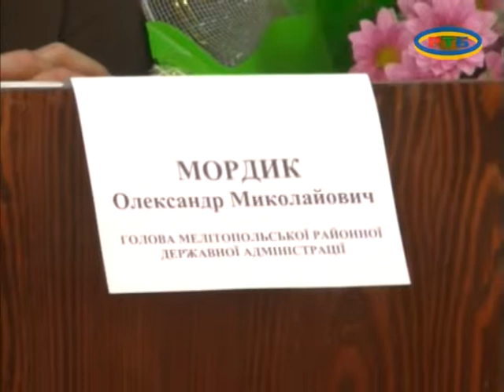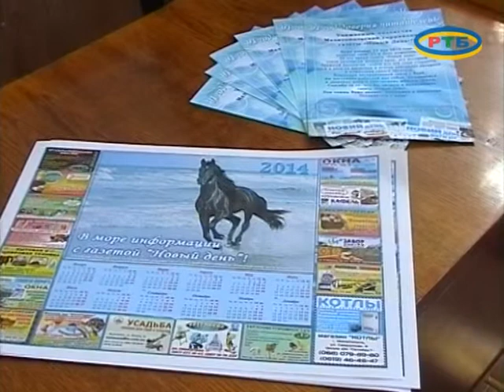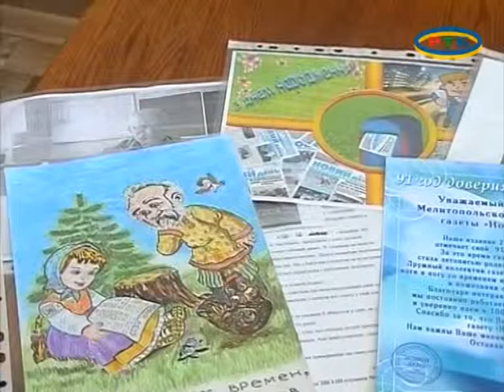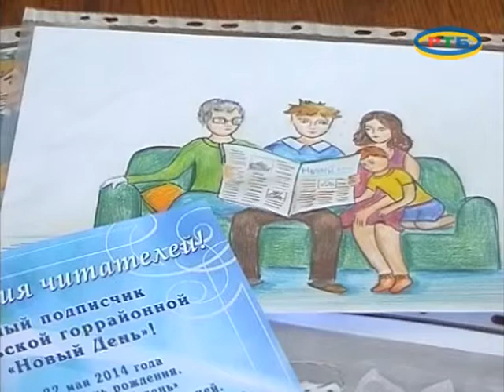MELITOPOLWINA 22 05 14